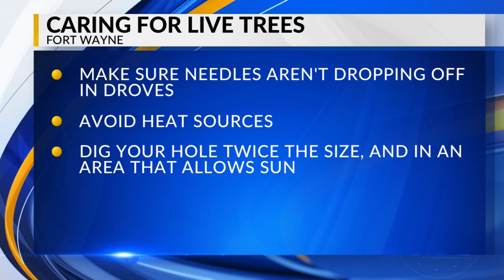Christmas trees: live or artificial? The debate goes on, but live trees require special care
Live trees last for up to 10 days, so avoid heat sources. “The general rule is the tree will stay fresh for about 10 days. The tree is going to use at least a gallon of water a day,” Kemery said.